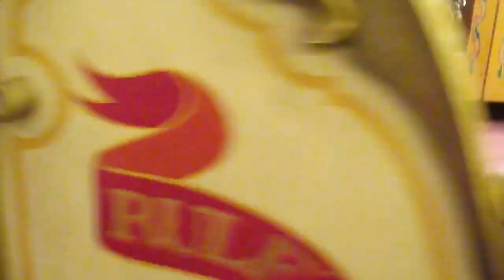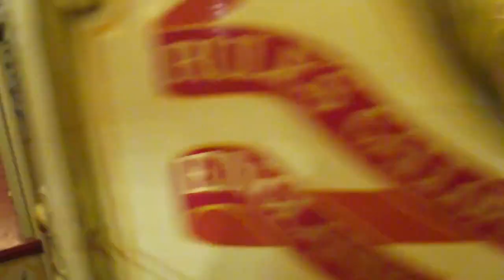Steam Carousel Ride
Warwick Victorian Evening, 28th November 2013. In previous years I've concentrated on the view from the carousel out, so this year, for a change, I pointed the camera inside at the steam engine and organ more.